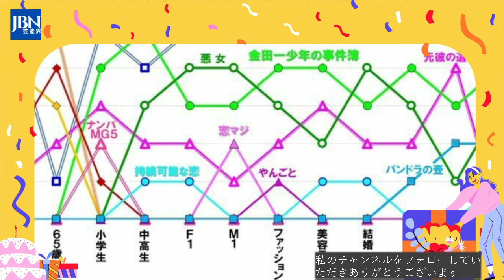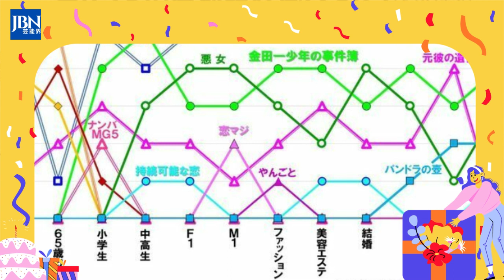【二宮 和也 】ニノの総合力のある「マイファミ」と、画期的な力のある『金田一』の2つ。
《動画の内容》
If this happens, there are significant business benefits.Advertising revenue from broadcasting is the highest, but sponsors with high needs of young people can be convinced, so advertising revenue from overlooked services can be expected.In addition, although this drama is distributed worldwide on Disney Plus, there is also distribution fee income. It will arguably be the most profitable drama of the 13 GP dramas.

ジャニーズ 嵐 大野智 二宮 和也#松本潤#相葉雅紀#櫻井翔#ARASHI#Storm